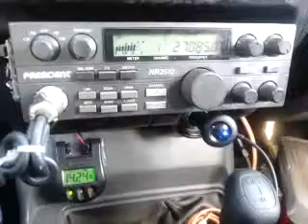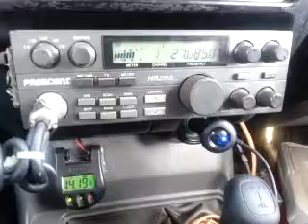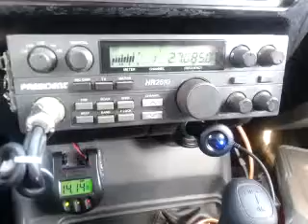02-11-2014 ModSqd WeaselCA